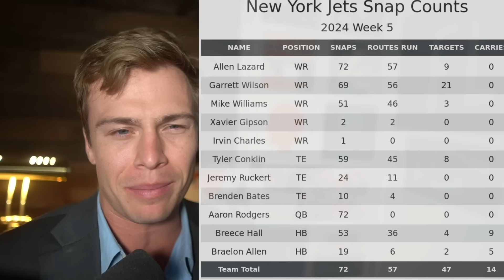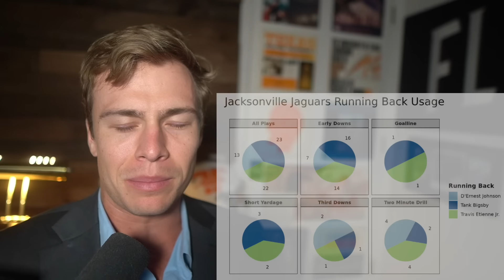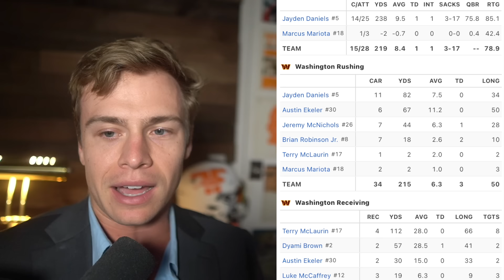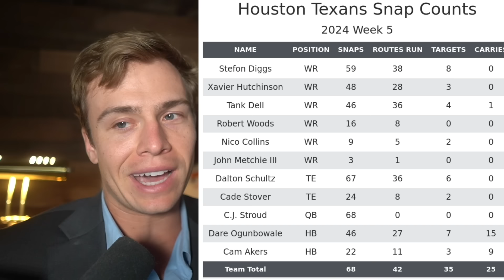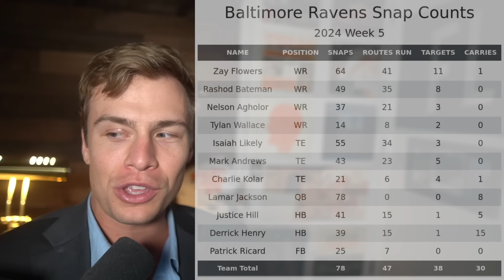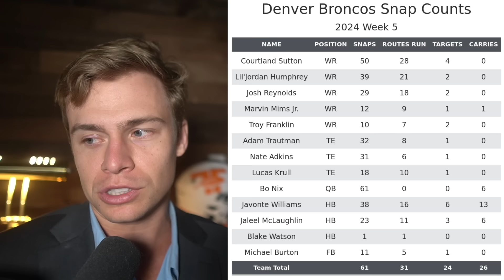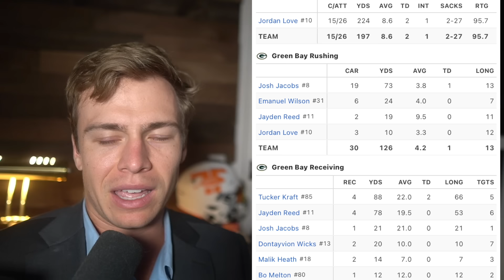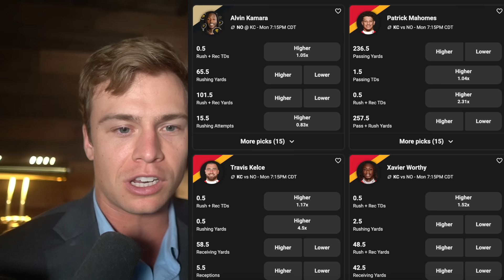Everything Has Changed | Week 6 Fantasy Football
Free Patrick Mahomes Pick (Code FLOCK for a team review + 50% deposit match up to $1000)

1. Signup to Underdog with Code FLOCK & make a minimum of $10 deposit
3. Your account will be given a free team review voucher the following morning

Free trade calculator, rest of season rankings, trade finder & league power rankings